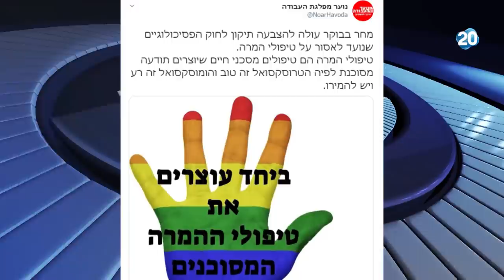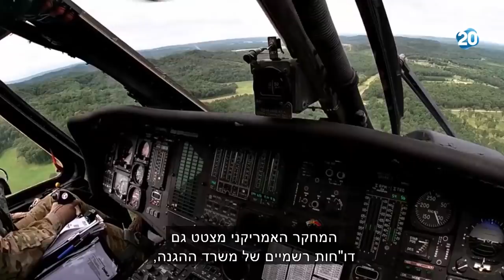הפטריוטים | 21.7.2020 | התכנית המלאה